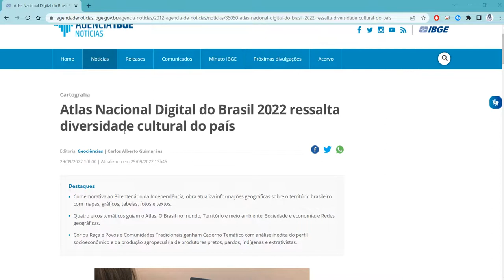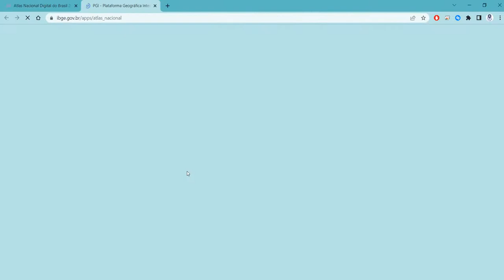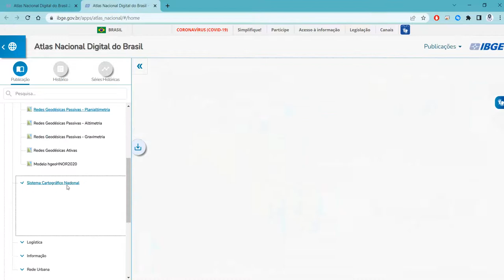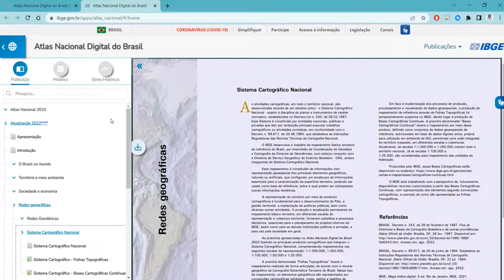Atlas Nacional Digital do Brasil 2022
Atlas Nacional Digital do Brasil 2022 ressalta diversidade cultural do país

Notícia de 29/09/2022